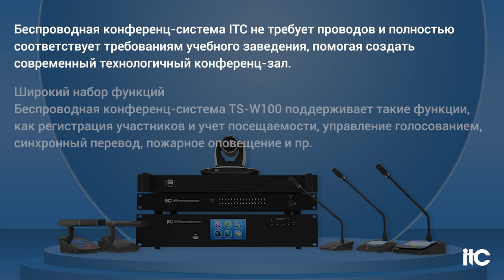Конференц-системы ITC: полное соответствие требованиям ВУЗов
Беспроводная конференц-система ITC не требует проводов и полностью соответствует требованиям учебного заведения, помогая создать современный технологичный конференц-зал.

Беспроводная конференц-система TS-W100 поддерживает такие функции, как регистрация участников и учет посещаемости, управление голосованием, синхронный перевод, пожарное оповещение и многие другие.

Беспроводная конференц-система TS-W100 включает в себя цифровой контроллер, беспроводные микрофоны для председателя и делегатов, а также точку доступа Wi-Fi, сетевой коммутатор и зарядные устройства для беспроводных микрофонов.